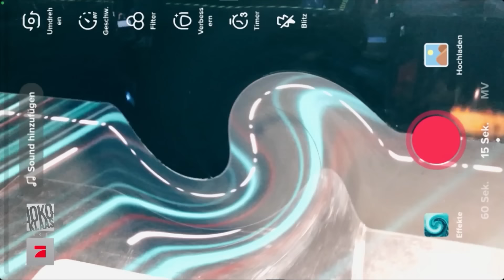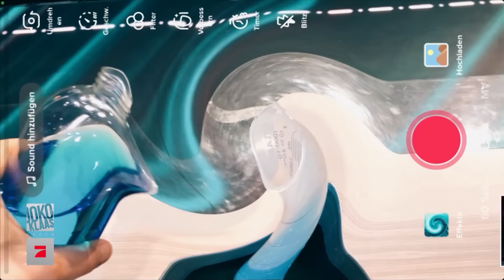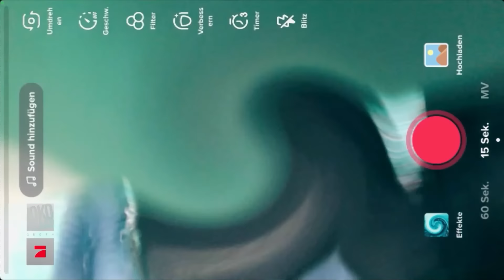Joko lass die Finger bei dir! | Spiel 5 - Joko & Klaas gegen TikTok | Joko & Klaas gegen ProSieben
Joko & Klaas bewegen sich natürlich immer im aktuellen Zeitgeist und kein Trend ist ihnen unbekannt. Daher wird es auch überhaupt gar kein Problem sein, virale TikToks nachzustellen. Ein reines Kinderspiel!